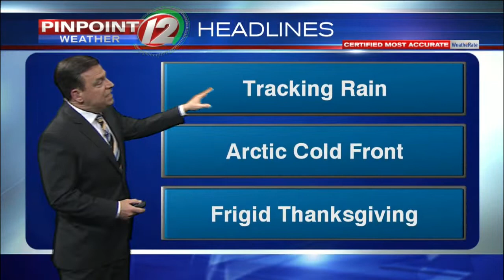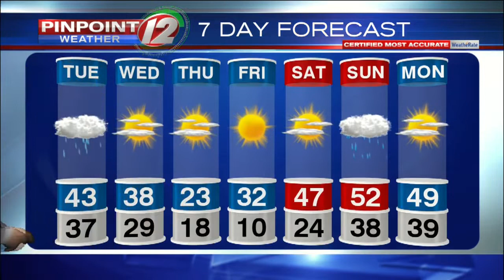Pinpoint Weather 12